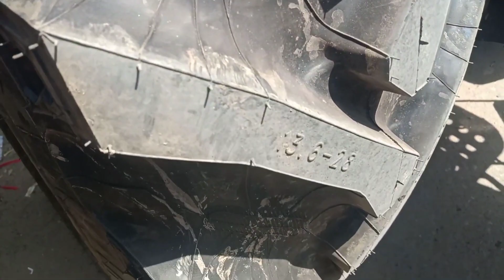Fatehabad tractor mandi (11-10-2023)/Tractor for sale /Tractor mandi fatehabad Haryana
Fatehabad tractor mandi (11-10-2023)/Tractor for sale/Tractor mandi fatehabad Haryana | Fatehabad tractor mandi (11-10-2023)/Tractor for sale /Tractor mandi fatehabad Haryana

नमस्कार दोस्तों। हम जो भी वीडियो बनाते हैं वो इसलिए बनाई जाती है कि लोगों को पता चल सके कि पुराने ट्रैक्टर कहां पर मिलते हैं और इनकी कीमत क्या है क्योंकि कई भाई पूछते रहते हैं कि इनका रेट क्या है और कहां पर मिलते हैं तो ये जो वीडियो है वो Fatehabad mandi की है जो Haryana में Fatehabad district में every Sunday को Auto market में लगती है इसमें आस पास के किसान used tractor खरीदने और बेचने के लिए आते हैं ये किसान यहां पर dealer के जरिए अपने used tractor ko बेचते हैं और जिसको भी कोई tractor खरीदना होता है वो भी dealer से ही संपर्क करते हैं और इसमें डीलर का अपना कुछ कमिशन होता है और इन tractors की जो कीमत होती है वो negotiable होती है और लेते समय कम कर दी जाती है ज्यादा जानकारी के लिए ये लिंक दिया गया है इसमें डीलर का नंबर दिया गया है आप बात भी कर सकते हैं हमारा मकसद सिर्फ मंडी को कवर करना है और हमारा किसी भी tractors owners or dealers से किसी भी प्रकार का कोई निजी संबंध नहीं है।